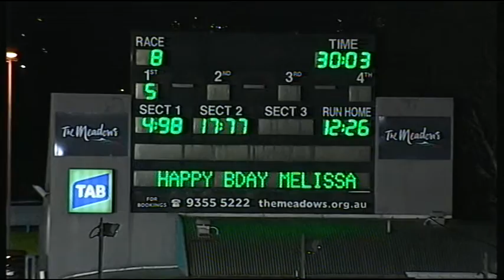MEA SAT 26 SEP 15 R8